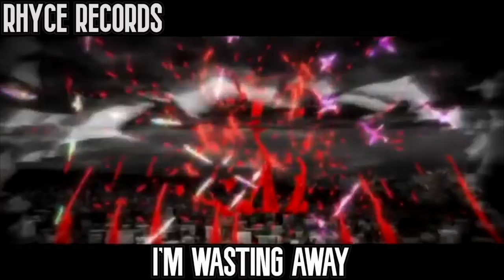Shigeo Kageyama Song- "Stress Level" feat Rhyce Records (Mob Psycho 100)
Video edited by Max Austin
Mixed by Rhyce Records & Max Austin
Chorus written by Max Austin
Chorus performed by Rhyce Records
Verse 1 & 2 written and performed by Max Austin

Shigeo Kageyama (影山茂夫, Kageyama Shigeo), nicknamed "Mob" (モブ, Mobu) and "White T-Poison" is a third-year student at Salt Middle School and vice-president of the Body Improvement Club. He is also a former assistant and disciple of Arataka Reigen.